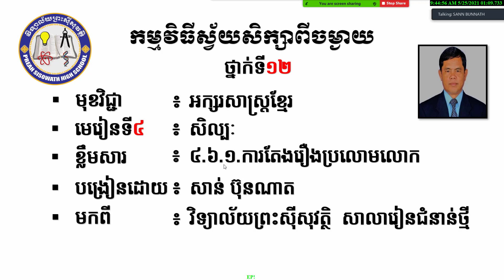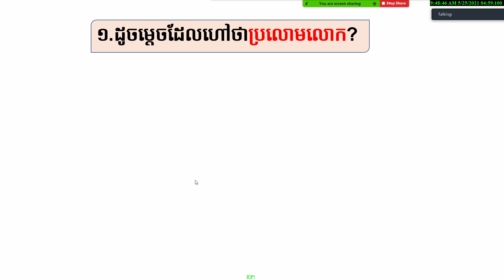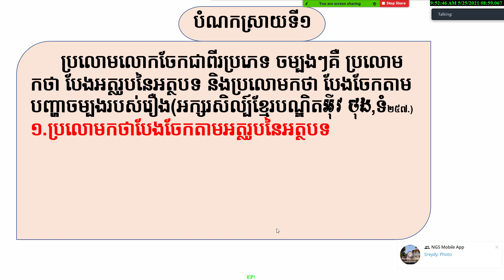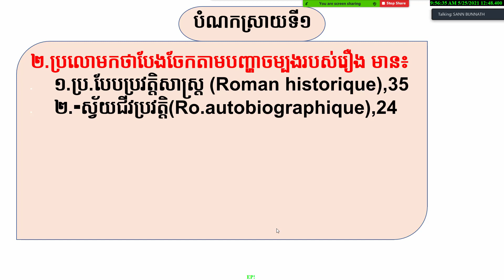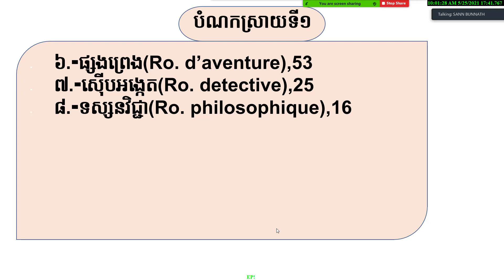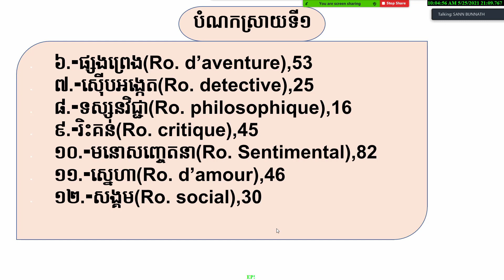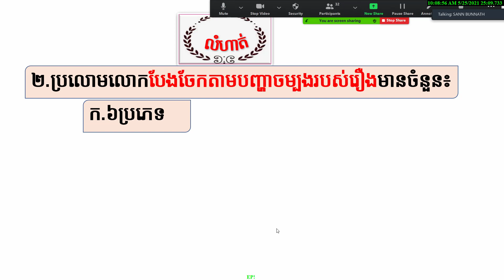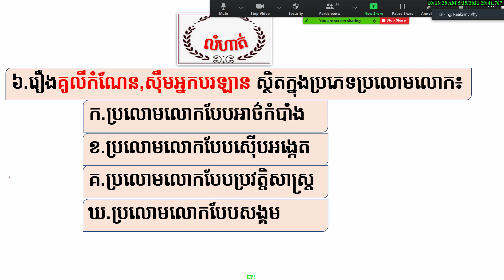3 K12KHEP12 ៖ មេរៀនទី៤៖ សិល្បៈ៤ ៦ ១ ការតែងរឿងប្រលោមលោកម៉ ទី១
មុខវិជ្ជា៖ ភាសាខ្មែរ
ថ្នាក់ទី៖ ១២
មេរៀនទី៤៖ សិល្បៈ៤ ៦ ១ ការតែងរឿងប្រលោមលោកម៉ ទី១